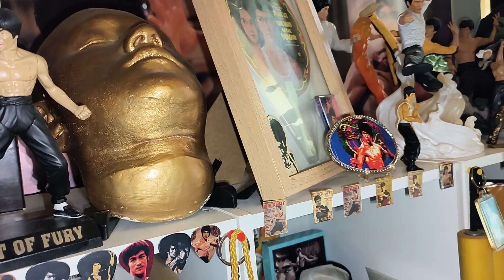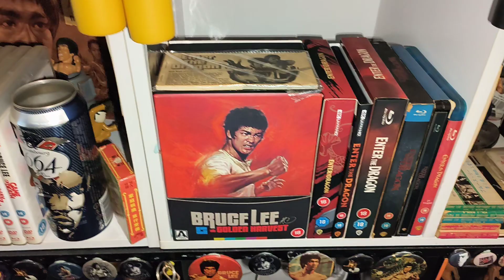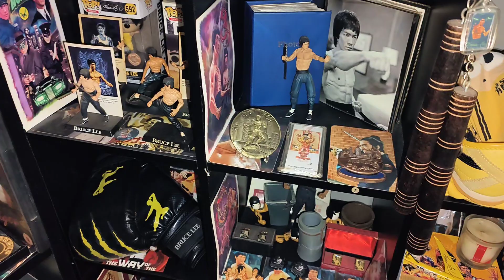One of my display units with a few Bruce collectibles